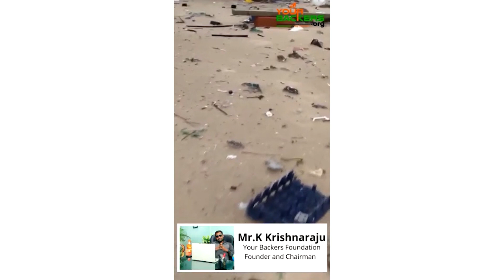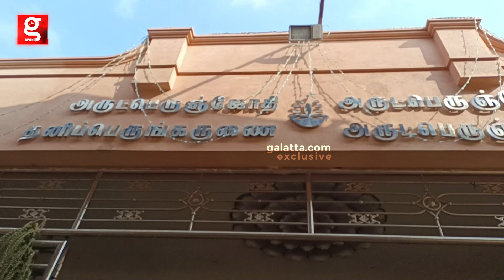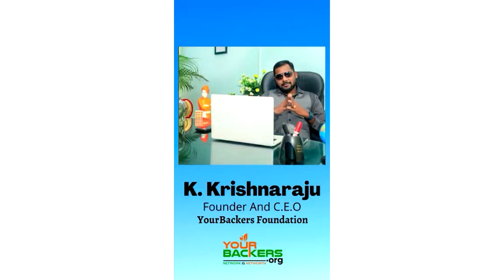வடலூர் சத்தியஞான சபையில் 152-வது தைப்பூச விழா கொடியேற்றத்துடன் விமர்சயாக துவங்கியது